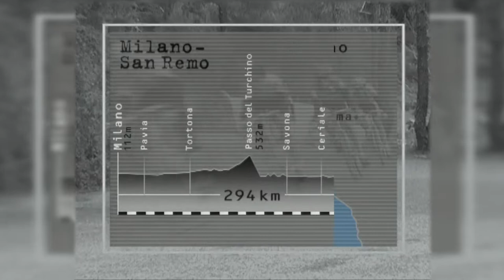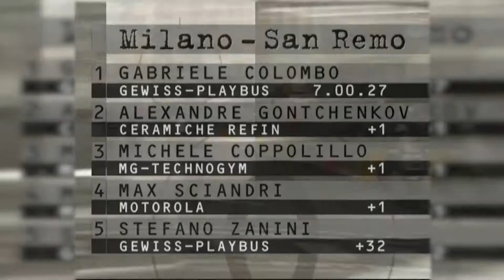1996 Milan San Remo Throwback | inCycle Vintage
Highlights of the 1996 Milan San Remo classic.